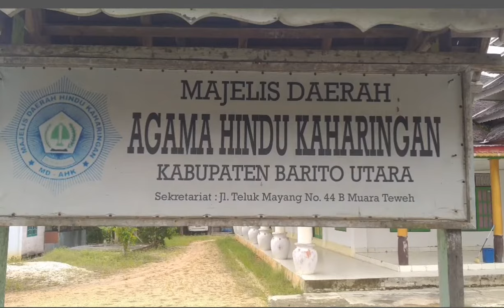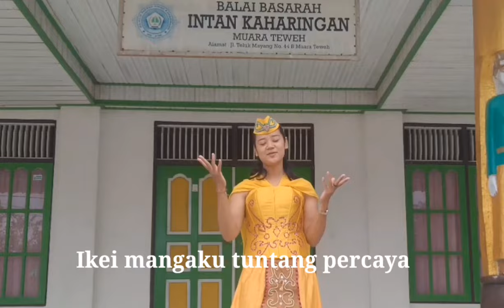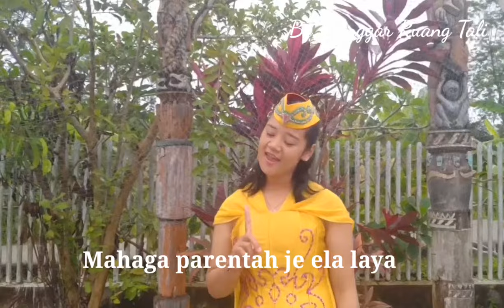ASRI, ROHANI KAHARINGAN || LIME PANGAKUAN IMAN || Cipta. Armino, S.Pd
Lagu rohani Umat Kaharingan, memuat tentang doa pengakuan Iman menngunakan bahasa Sangiang dalam ajaran suci  Kaharingan. lagu ini di buat untuk penghayatan bagi generasi umat Kaharingan. lagu ini di rintis pertama kali album di keluarkan belum pernah di publikasikan. sejak tanggal di uploadnya video ini.
lagu ini berjudul  : Lime Pangakuan Iman. (bahasa Sangian)
pembuat Instrumen dan Nada : Herwindah, S.Pd
Editing, dan short Kamera : Herwindah, S.Pd.